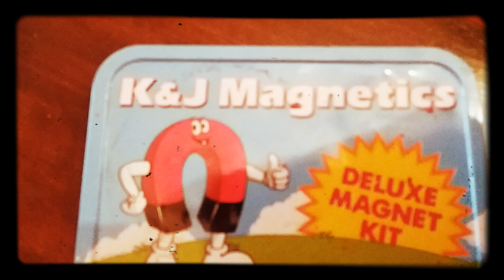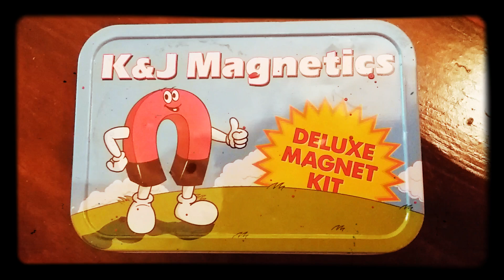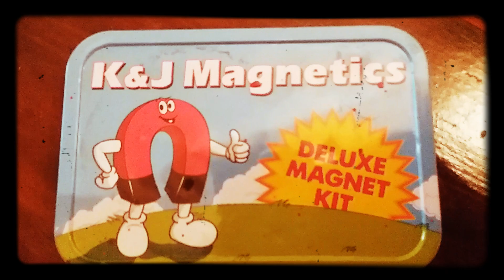Go To The Sun, For The Deluxe Magnetic Kit!